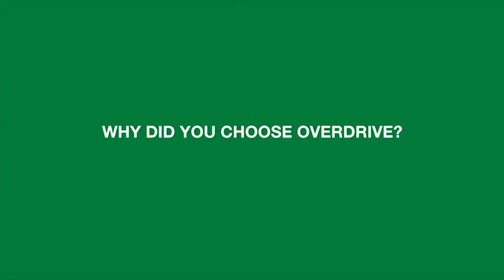OVERDRIVE Herbicide: Testimonial featuring Norm Boulet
BASF's OVERDRIVE herbicide uses an ultra-low rate to deliver broadspectrum control of annual, perennial and biennial broadleaf weeds (including resistant biotypes) in bareground, non-crop and range and pasture land.